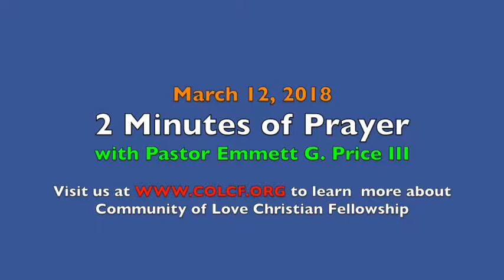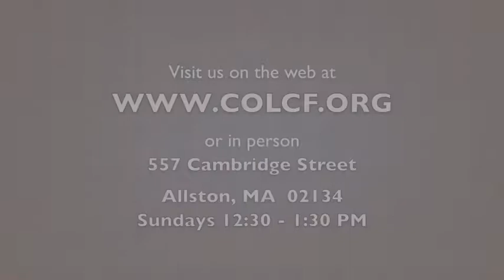2 Minutes of Prayer w/ Pastor Emmett (Monday, 3/12/2018)